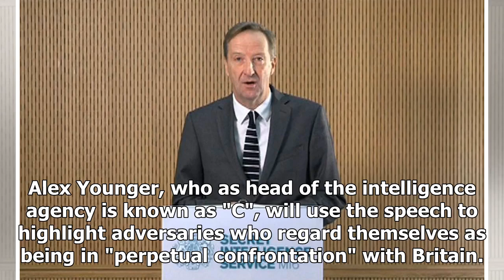UK spy chief issues warning to Russia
In this file photo taken on October 03, 2014, this handout image received from Britain's Foreign and Commonwealth Office on October 3, 201 shows Alex Younger, who has been appointed as successor to Sir John Sawers as Chief of the Secret Intelligence Service (MI6).LONDON: The head of the MI6 foreign ...